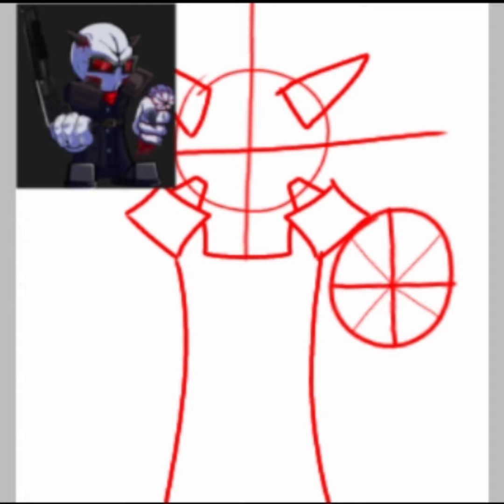Drawing Mag Agent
this one is called West Bad Made by Jeremy Black

The Game

Submitter: Elirix Director, Animator, Musician: Elirix Programmer, Musician: TeiCleM